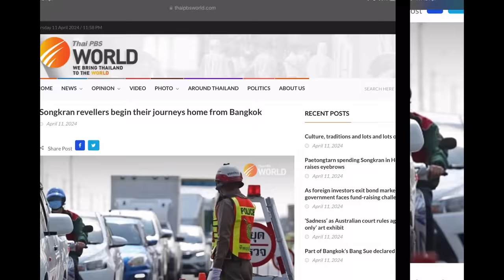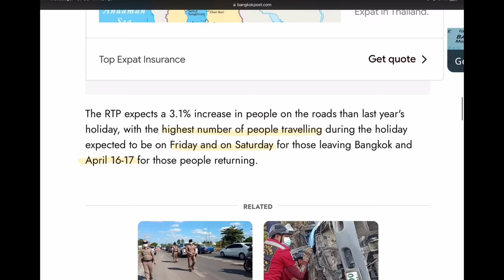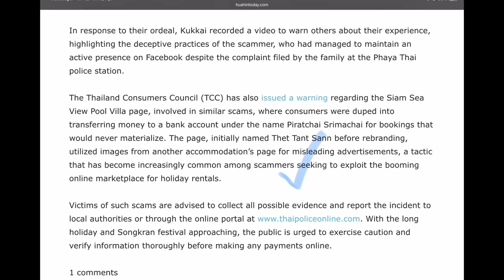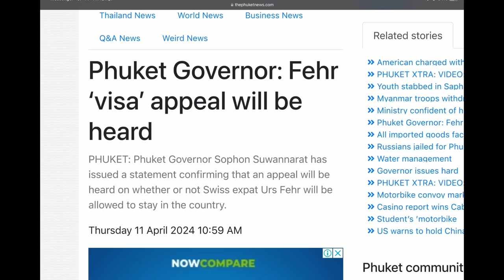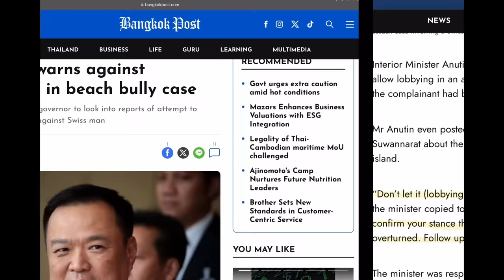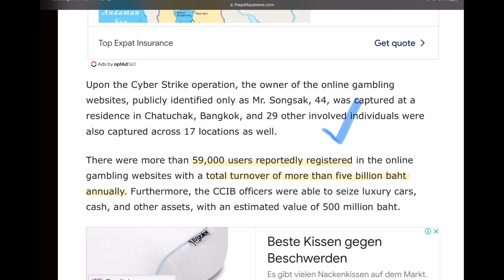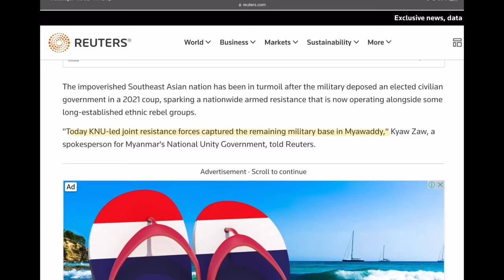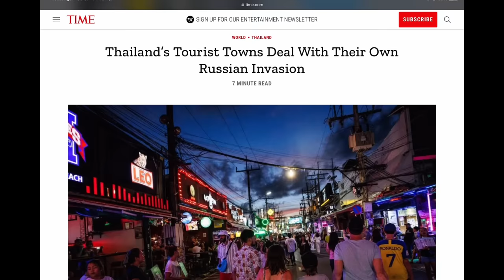Burmese Army retreat from Thai border town, Beware: property rental scams - April 12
Thailand news - Songkran begins and the exodus from Bangkok is in full swing, but traffic everywhere will be crazy today as Thais head home and tourists flock to the party zones. Warning about property rental scams, proliferating on Facebook, Tik Tok and Line, the latest in the Swiss man vs young Thai doctor in Phuket, an appeal is about to be heard on the unilateral revocation of his visa by Thailand's interior minister.

The crackdown on Thai cyber crime continues, and the latest in the retreat of the Burmese Army from the Thai border town of Myawaddy.